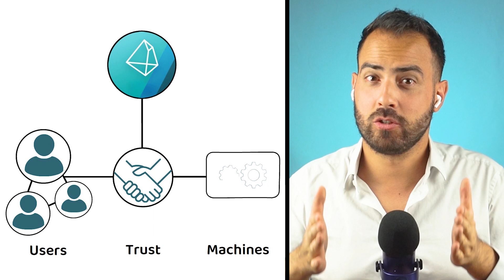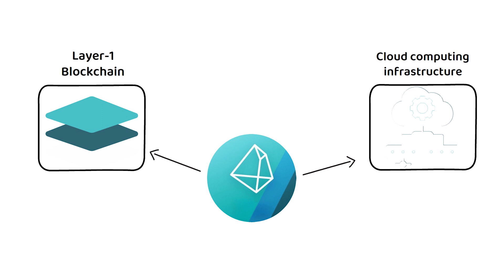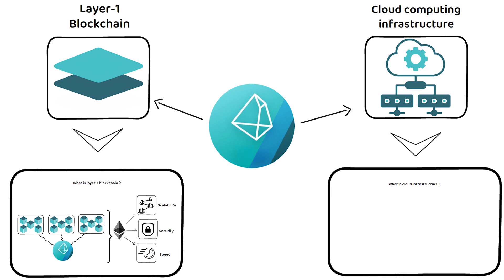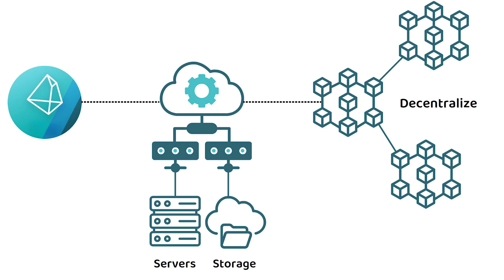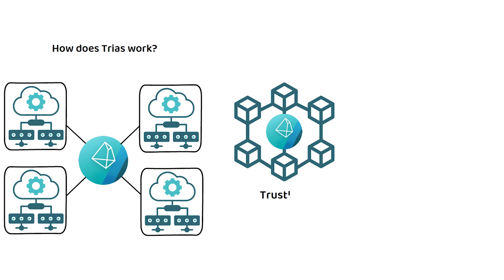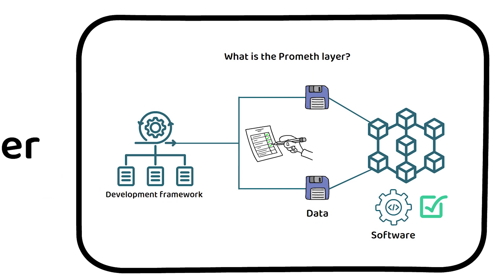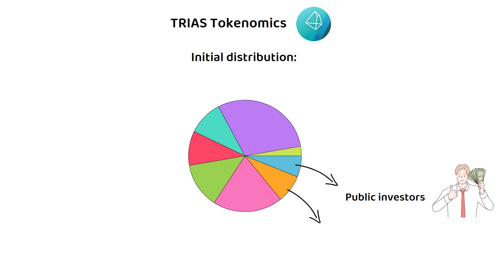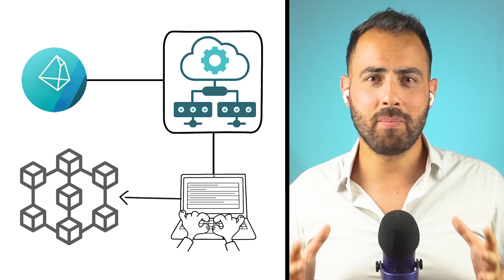What is Trias Blockchain? (Animated Explanation, TRIAS Tokenomics)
🤔 What is Trias?
Trias is a layer-1 blockchain and decentralised general-purpose cloud computing infrastructure that looks to tackle the issues of Trusted Systems, Scalability, and Security in blockchain networks.

💡 What makes Trias unique?
Decentralised Software as a Service or DSaaS is the unique selling point of Trias.
DSaaS doesn’t have a single point of failure, unlike regular SaaS.
With SaaS, you only have to attack one node in a centralised SaaS set-up to cause a massive data or privacy breach or even shut it down completely.

💰 TRIAS Tokenomics
In total, there will only be 10 million TRIAS tokens, all of which have now finished their vesting schedules and are available to the market.

The initial distribution of those 10 million TRIAS tokens was as follows, 6% went to public investors, 8% to seed investors, 20% to the Foundation, 13% to the ecosystem, 10% to the team, 10% to early supporters, 30% towards network rewards, and 3% towards marketing.

Timestamps ⏳

00:00 Intro

1:19 What is Trias?

2:55 Cloud computing infrastructure

4:15 Software as a Service - SaaS

5:15 How does Trias work?

6:34 What makes Trias unique?

7:18 TRIAS Tokenomics

❓ Q & As  ❓